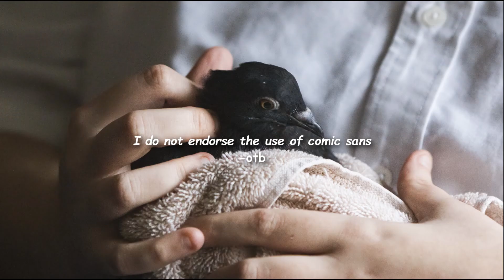Feeding Fantail Pigeons From My Hand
When you move out of your parents house you can do things like adopt pigeons and let them live inside of your house, run around inside of your house with a vintage military surplus rifle and pretend to be a sand person from star wars episode one. On occasion I will randomly scream and not worry about my mother slapping me across the face. Here is a video of pigeons eating from my hand.